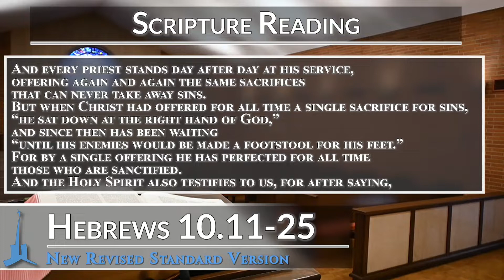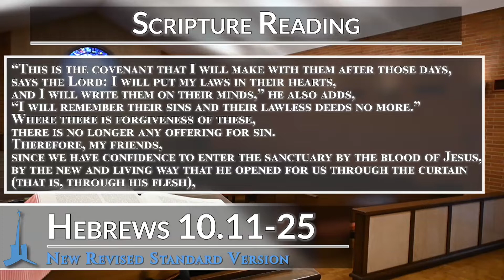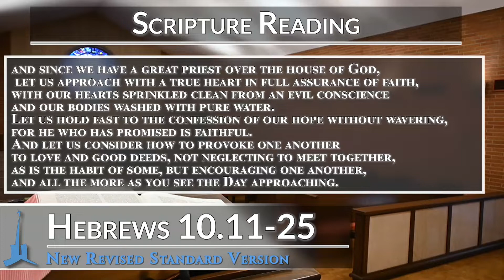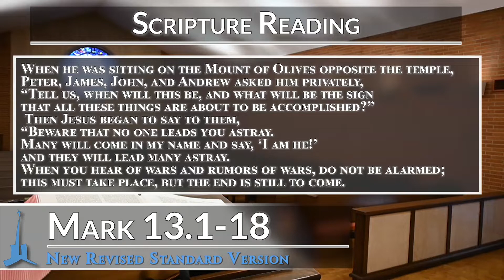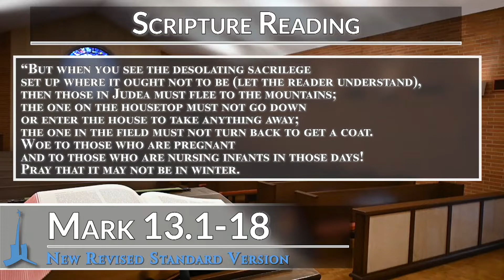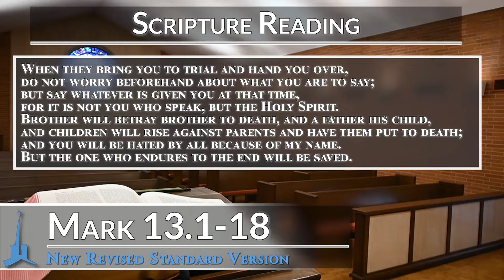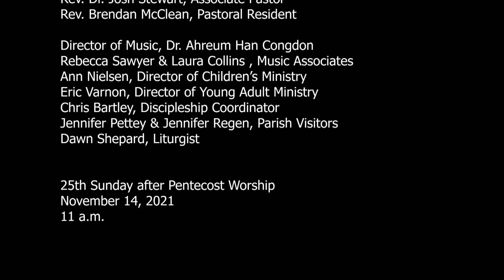25th Sunday after Pentecost Worship: November 14, 2021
“Then Jesus asked him, “Do you see these great buildings? Not one stone will be left here upon another; all will be thrown down.”” Matthew 13.2

Brian Coulter, 25th Sunday after Pentecost Sermon - “the beginning of the birthpangs"

Find other sermons from this series, along with other online worship opportunities on our

PRELUDE: “Andante Grazioso” by Henry Smart – Used by permission under OneLicense.Net A-705474

HYMN: #363 “Rejoice, the Lord is King!” – Used by permission under OneLicense.Net A-705474

KYRIE: #551 “O Lord, Have Mercy” - Used by permission under OneLicense.Net A-705474

GLORIA PATRI: #581 “Glory be to the Father” – Public Domain

ANTHEM: “My Prayer” by A.L. Butler - Used by permission under CCLI #1478147

CHILDRENS’ HYMN: 188 “Jesus Loves Me!” - Used by permission under CCLI #1478147

HYMN: #377 “I Want to Walk as a Child of the Light” - Used by permission under OneLicense.Net A-705474

OFFERTORY: “Pilgrim’s Hymn” by Stephen Paulus - Used under license CCS WORSHIPcast #11354

DOXOLOGY: #606 “Praise God, From Whom All Blessings Flow” - Used by permission under OneLicense.Net A-705474

COMMUNION SONG: #527 “Eat This Bread” - Used by permission under OneLicense.Net A-705474

HYMN: #372 “O for a World” – Used by permission

POSTLUDE: “Marche Triomphale” by Paul Wachs  – Public Domain

FPCFW STAFF SERVING THIS WORSHIP SERVICE:

PASTORS:

Rev. Dr. Brian Coulter, Pastor
Rev. Dr. Michael Waschevski, Associate Pastor
Rev. Dr. Robyn Michalove, Associate Pastor
Rev. Dr. Josh Stewart, Associate Pastor
Rev. Brendan McClean, Pastoral Resident

Director of Music, Dr. Ahreum Han Congdon
Rebecca Sawyer & Laura Collins , Music Associates
Ann Nielsen, Director of Children’s Ministry
Eric Varnon, Director of Young Adult Ministry
Chris Bartley, Discipleship Coordinator
Jennifer Pettey & Jennifer Regen, Parish Visitors
Dawn Shepard, Liturgist

25th Sunday after Pentecost Worship
November 14, 2021
11 a.m.